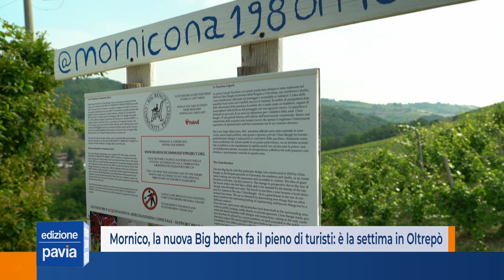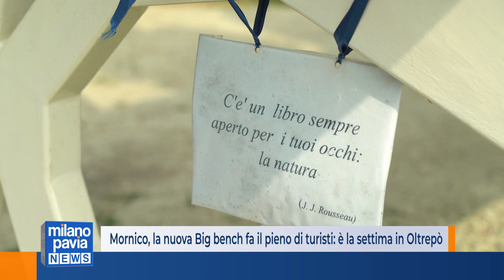Mornico, la nuova Big bench fa il pieno di turisti: è la settima 'panchinona' in Oltrepò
Un’altra big bench tra le colline dell’Oltrepò Pavese. La nuova panchina gigante è sorta tra i vigneti di Mornico Losana, nei pressi della strada comunale della Fonda, per volontà di un comitato promotore sorto proprio con questo scopo, portare sempre più turisti ad ammirare il paesaggio da un punto in ciao lo sguardo, nelle giornate terse, si spinge oltre il santuario della Passione di Torricella Verzate, fino alla pianura Padana e alle Alpi. La big bench di Mornico è la settima posizionata in Oltrepò Pavese, dopo quelle di Retorbido, Calvignano, Codevilla, Montalto, Casteggio, Romagnese.